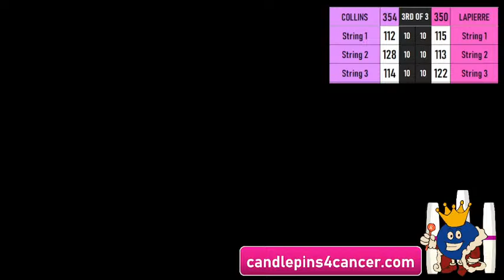Match 3 C4Cancer Sunday - Open Sep 3, 2023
Winner vs.
#2 Scott Lapierre (632)
Winner vs.
#1 Tim Douglass (643)
Announcers Paul Grant, Mike Morin and Greg Gouillart